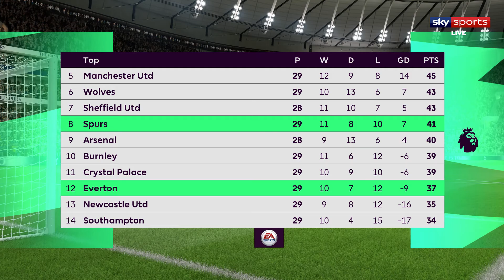FIFA 21 - Tottenham Hotspur vs. Everton | Full Match & Gameplay | Early Insights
Hello guys, enjoy this first ever fantastic game play of FIFA 21 early insight footage featuring the premier league season 20/21 match day 1  between Tottenham Hotspur vs. Everton. Hope you will like it.

Remember to like this video and share this with more FIFA 21 and Premier league football fans.

Do have some discussion in comment section down below. Share you thoughts about the game play, suggestions for better content, and your opinion on who will win the match and etc.